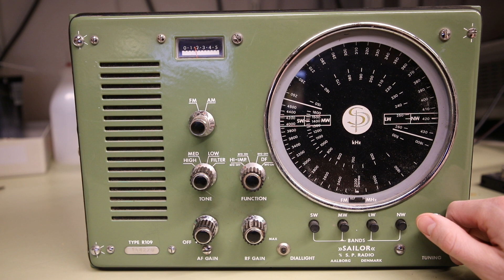Sailor R109 from SP Radio Denmark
Impressive reception from a +50years old radio with just a with a simple discone antenna connected.

Best danish quality! Made in 1969.

Recording made 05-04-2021. Audio muted from 6:12-6:35 due to copyrightclaim.